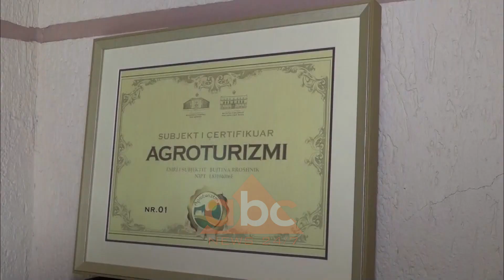Roshniku në projektin “100 fshatrat”, çertifikohet familja e pare ne agroturizem | ABC News Albania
Një familje në fshatin Roshnik të Beratit është certifikuar e para në zhvillimin e agroturizmit. Kryeministri Edi Rama tha se një shembull të tillë duhet ta ndjekin të gjithë pasi qeveria është e gatshme të bashkëfinancojë në projektin 100 fshatrat.

Kanë përshkuar rreth 70 km disa ministra dhe vetë kryeministri për tu ulur në oborrin e një shtëpie në fshatin Roshnik të Beratit. Arsyeja është për ti thënë të gjithë atyre që jetojnë në fshat, bëni si kryefamiljari i kësaj banese.

Është një model që duam ta shtrijmë në sa më shumë fshtra të Shqipërisë, është model zhvillimi i ekonomisë së fshatit që kombinon trashëgiminë kulturore me traditën e mikpritjes”.

Mbështetja me para është e garantuar për ata që duan të zhvillojnë agroturizmin në shtëpitë e tyre, tha kryeministri Rama.

“Këtu është shembulli konkret që 80 mijë dollarë i kemi dhënë si bashkëfinancim jo si kredi, por si dhuratë në mbështetje të një projekti”.

Kjo është edhe shtëpia e parë që u çertifikua pas një viti që nisi të zbatohet projekti 100 fshatrat.

“Sot me dhënien e parë të certifikatës e bëmë gjënë reale. Sot pas një viti punë një lehtësi për ata që merren me agroturizëm”.

Si një zonë që nuk jep shumë vota për Partinë Socialiste, kryeministri me buzëqeshje u kërkoi të vazhdojnë me zgjedhjen e tyre politike.

“Vazhdoni hidheni votën në Osum, ne këtu na keni rëndësi ka të zhvillojmë bujaqësinë blegtorinë, 100 fshatrat”.

Fshati Roshnik do t'i nënshtrohet edhe projekti të rivitalizimit pasi sipas ministres së kulturës mbart një vlerë të qytetërimit të lashtë. /abcnews.al